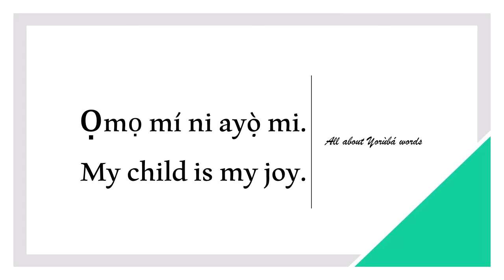How to say JOY in YORUBA